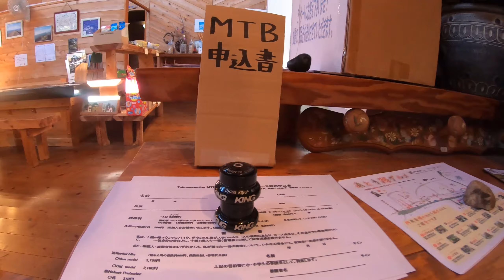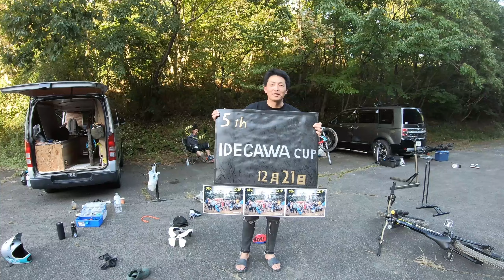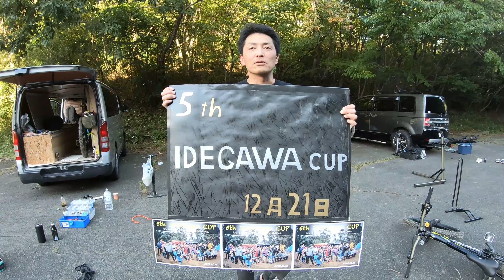十種ヶ峰ウッドパークに行ったらレンサル祭り？とイベントのお知らせ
グランピーのオンラインショップでレンサルの商品をチェックする